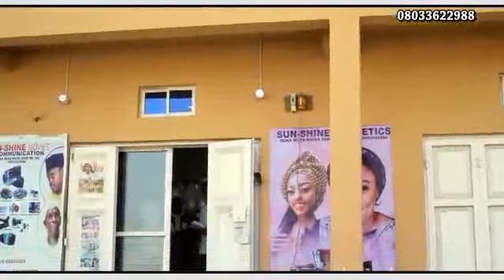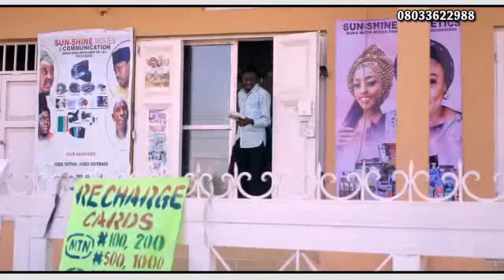Sakon yan series film daga bakinsu ga azumi muna cikinsa